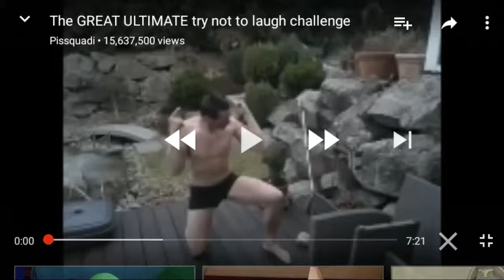Try not to laugh challenge!!!!!